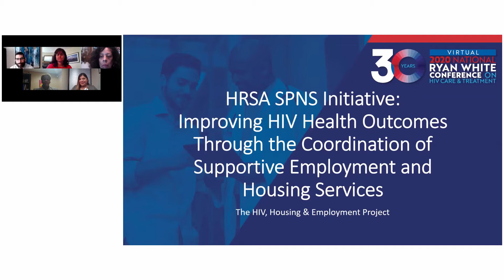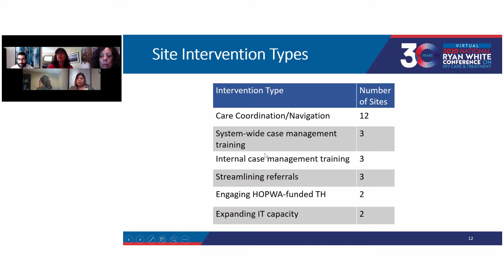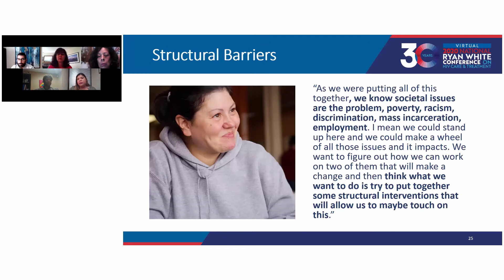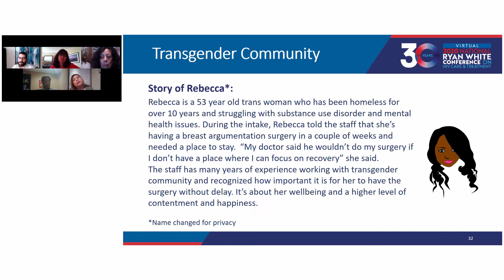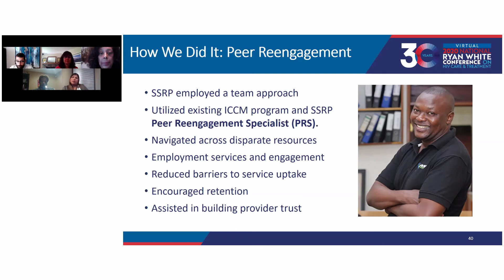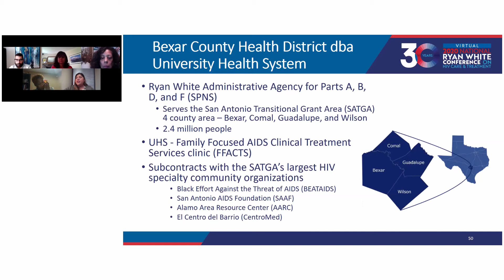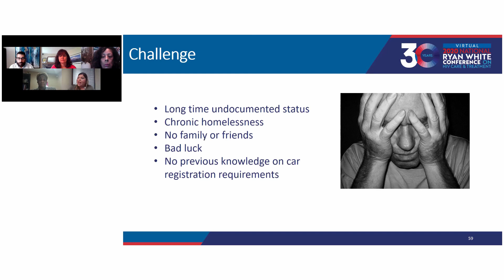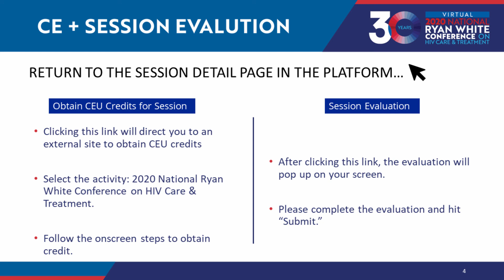Improving HIV Health Outcomes Via Coordination of Supportive Employment/Housing Services (16781)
This workshop will describe specific barriers to care and treatment, as well as unmet medical and psychosocial needs faced by clients. Presenters will also share strategies such as developing staff and stakeholder skills to address the needs of people with HIV who experience homelessness, unstable housing, unemployment, or underemployment. Presentation from the 2020 Ryan White National Conference on HIV Care and Treatment (Virtual).
Track: Innovative System-level Models for HIV Service Delivery